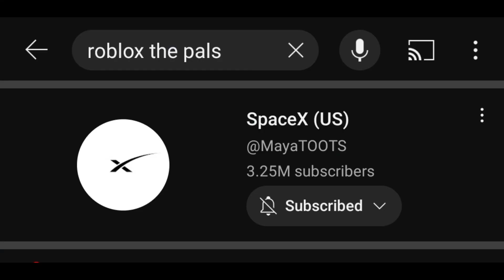The Pals Have Been Hacked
Sketch Predicted the future 4 years ago